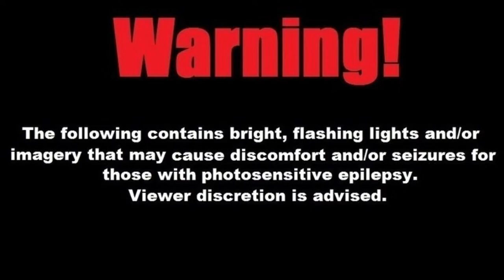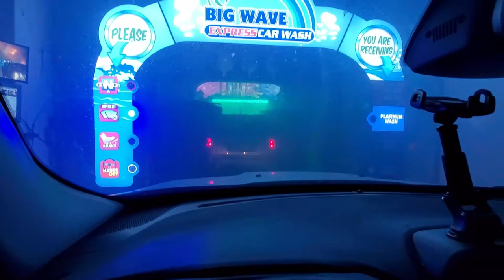Tunnel of Terror: Haunted Carwash - Anaheim, CA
Sammy and I visit Tunnel of Terror: The Haunted Carwash in Anaheim, California!